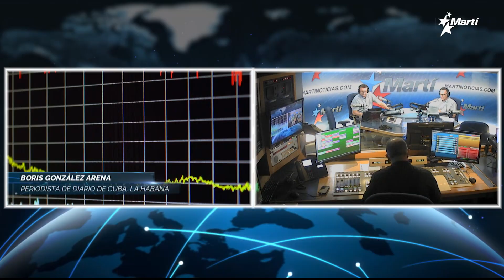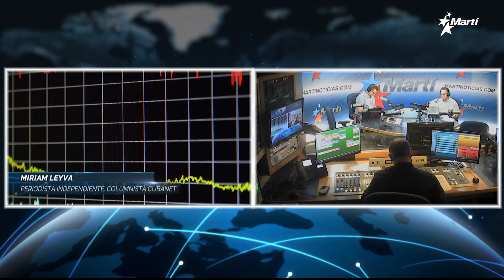Las Noticias Como Son | viernes, 14 de julio del 2023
Una discusión a fondo de las principales noticias del acontecer diario de Cuba y el mundo, con la conducción de los periodistas Amado Gil y José Luis Ramos 🔷 Hoy, en la Tertulia de Las Noticias Como Son 🔷 Hoy, en la Tertulia de Las Noticias Como Son 🔷 El recuerdo de Celia Cruz sigue más vivo que nunca a veinte años de su partida 🔷 Cumbre UE-CELAC no prevé abordar derechos humanos en Cuba, Venezuela y Nicaragua 🔷 Dirigente de la UJC de Cuba , es una de las enviadas del régimen cubano al foro de la sociedad civil UE-América Latina 🔷 Policía cubana impide a '14ymedio' el acceso a la inhumación del obispo que desafió a Raúl Castro 🔷  Invitados: Desde La Habana, Miriam Leiva [@leivamiriam], periodista independiente y Boris González Arena, periodista Diario de Cuba 🔷 Comentario en Audio: Mirthia Julia Brossard | Representante del gobierno cubano a la Cumbre UE-CELAC.